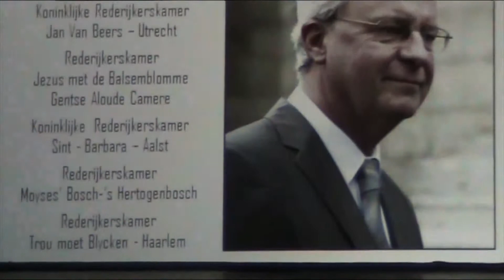Liedekerke jvBeers 1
'Per auto' van Freddy van Besien, door de kamer Jan van Beers op het Rederijkersjuweel te Liedekerke 2014